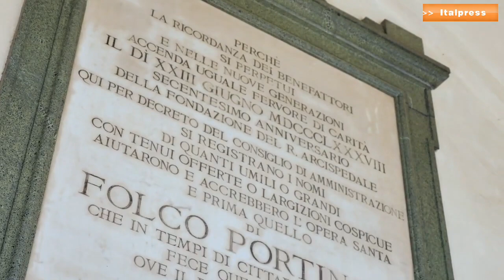Dantedì, la Toscana celebra il sommo poeta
La Toscana celebra il 25 marzo, Giornata nazionale dedicata a Dante Alighieri. La data è quella che gli studiosi riconoscono come l'inizio del viaggio nell'aldila' della
Divina Commedia, ed è l'occasione per ricordare in tutta Italia e nel mondo il genio di Dante, con tante iniziative.
abr/mrv/red